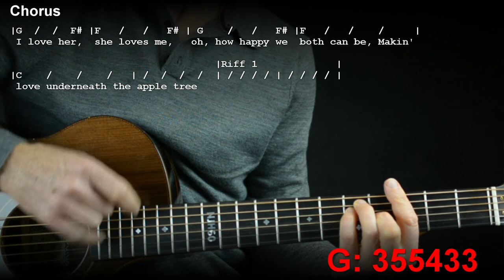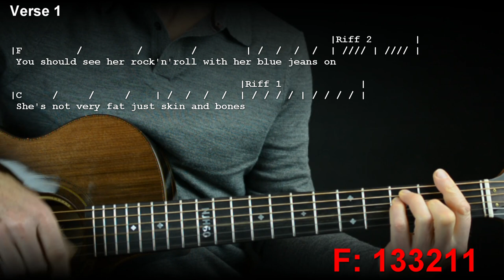Bony Moronie Guitar Lesson and Tutorial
In this Bony Moronie Guitar Lesson Nick demonstrates How to Play Boney Maronie orignially by Larry Williams. Various cover versions seem to spell Bony as Boney, but we know what they meant.

In this Guitar Tutorial Nick demonstrated how we play Bony Moroney originally written and released in 1957 by Larry Williams. Famous covers include Ritchie Valens,  Bill Haley, Johnny Burnette, Dr Feelgood and even The Who.

TIP: To change the speed of the video: PC –Select the Gear Icon from the bottom right of the video window, then select Speed and choose your preferred rate. Phone – Select the 3 dots in the top right hand corner of the screen, then select the Gear Icon, then select Speed and choose your preferred rate.

Nick’s guitar is a Custom Fylde

Video Chapters
0:00 Bony Moronie Guitar Lesson
0:50 Bony Moronie Intro Guitar Lesson
2:41 Bony Moronie Guitar Lesson Verse
4:08 Bony Maronie Guitar Tutorial Chorus
6:40 Boney Maroney Song Structure
7:26 Links to Bony Maronie videos